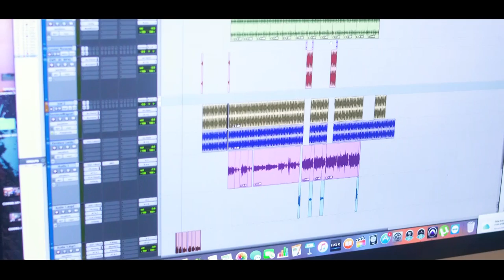Mc Oreia NK - Com As Drogas Foi Se Envolvendo [Web-Clipe Oficial] Prod. DJ Rhuivo.